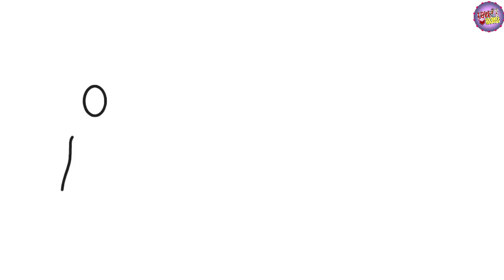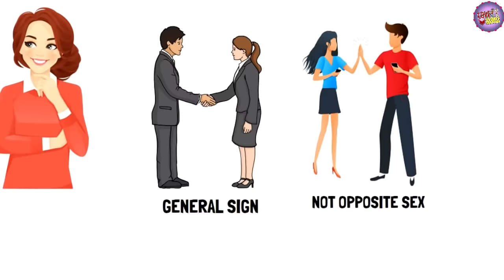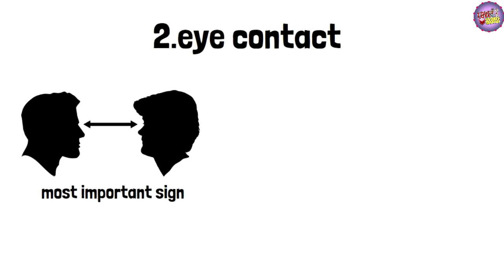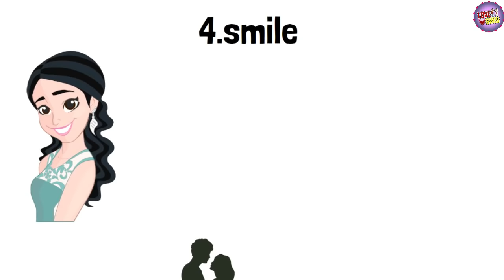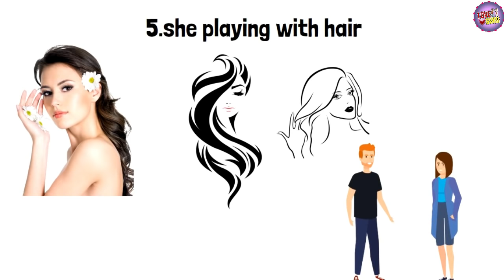6 Body Language Signs a Girl Likes You (Tamil) With English And Hindi Subtitles